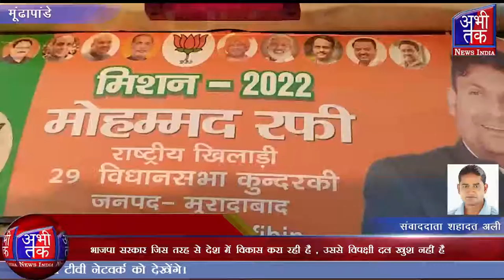विधानसभा 29 भाजपा से वेटलिफ्टिंग खिलाड़ी मोहम्मद रफी ने ठोकी ताल| Abhi Tak News